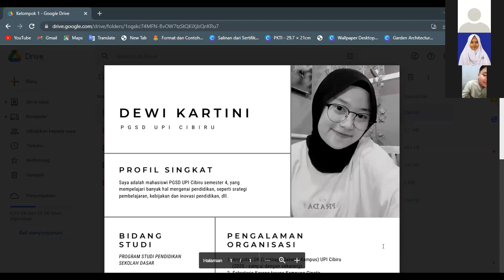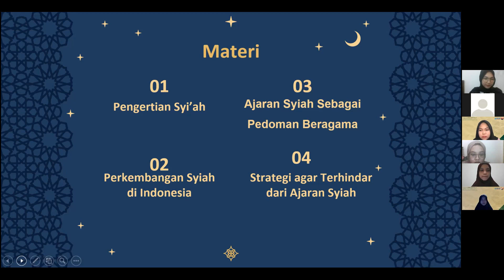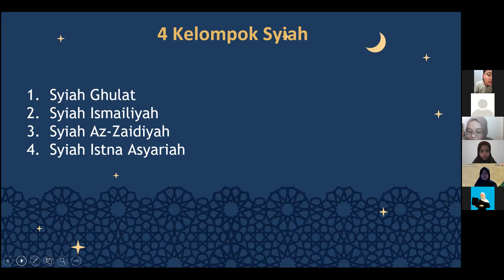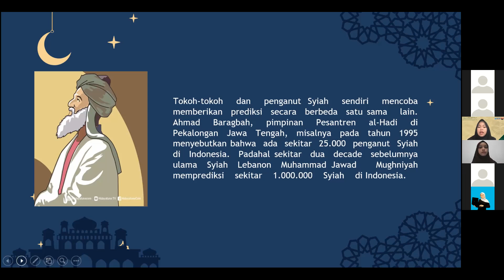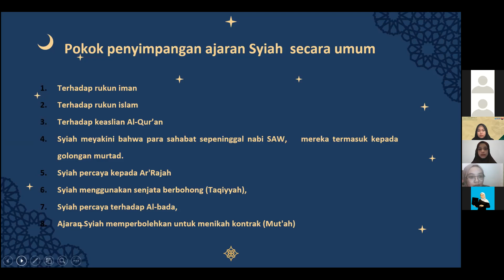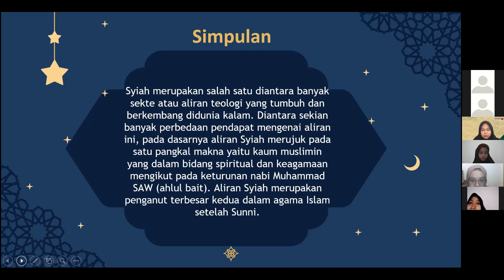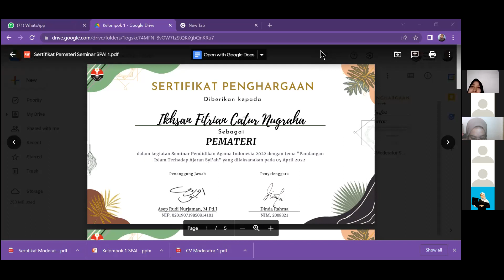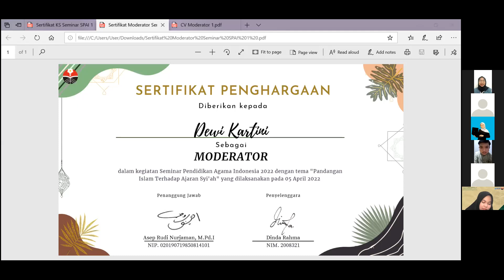Seminar Pendidikan Agama Islam Kelompok 1 4F PGSD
Anggota Kelompok 1:
1. Ikhsan Fitrian Catur Nugraha
2. Lisna Amelia
3. Puji Ayu Handayani
4. Syofiyah Hasna